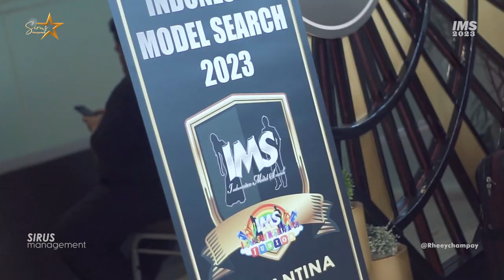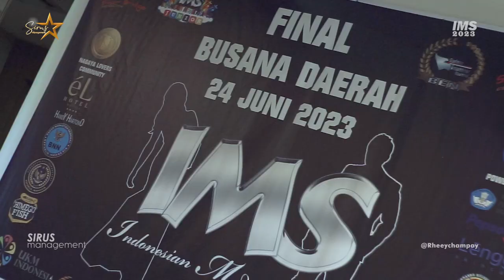Grand Final IMS 2023